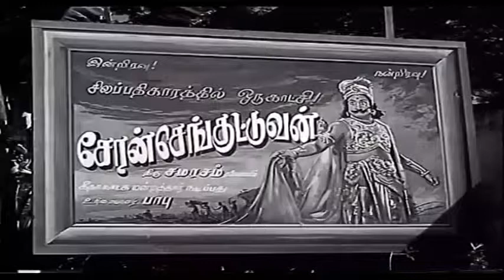Raja Rani │Jukebox│Sivaji Ganesan, || Padmini || S.S.R || Rajasulochana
Produced by National Productions
Written by Mu. Karunanidhi
Story by Mu. Karunanidhi
Padmini
Rajasulochana
N. S. Krishnan
T. A. Madhuram
Cinematography Jiten Bnerji (supervisior)
G. Vittal Rao
Edited by A. Bhimsingh
Distributed by National Productions
Release dates
25 February 1956
Running time
168 mins